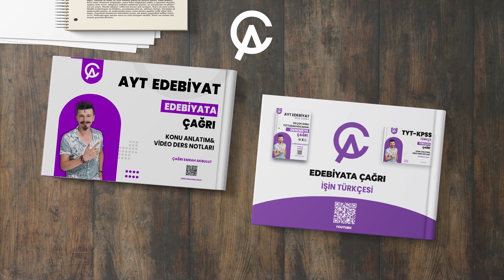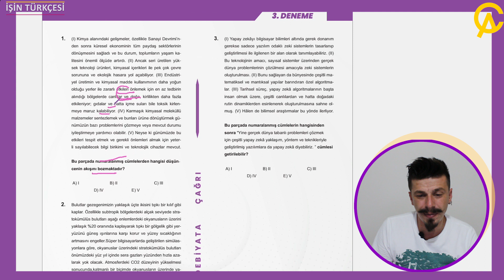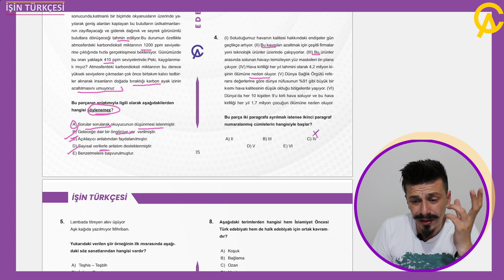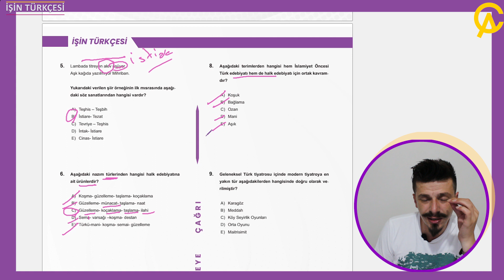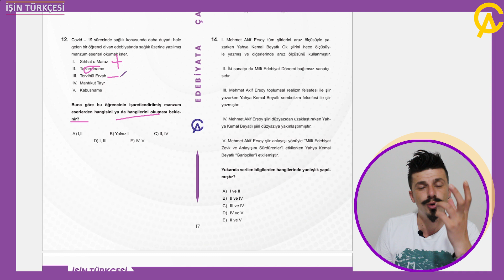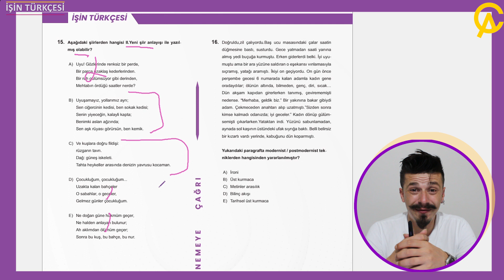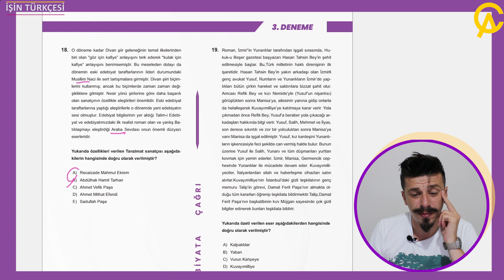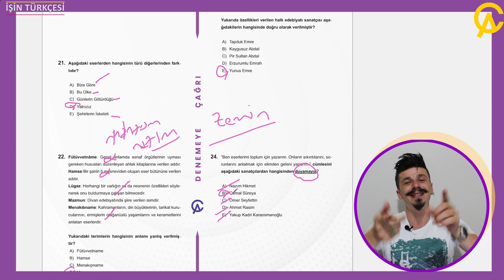AYT EDEBİYAT BRANŞ DENEMESİ - 3 DENEMEYE ÇAĞRI aytedebiyat #2025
Herkese merhaba arkadaşlar. Artık başladık. Kendimizi yavaştan deneme vakti;) 2023ayt "Edebiyat"ın en çok soru tutturan hocası olarak karşınızdayım. Sorularıma güvenin. Denemedeki her bir detayı açıkladım. Lütfen denemeyi satın alarak önce siz çözün daha sonra cevaplarını dinleyin. Size çok faydası olacak. Hedefimiz belli "FULLEMEK" ;)